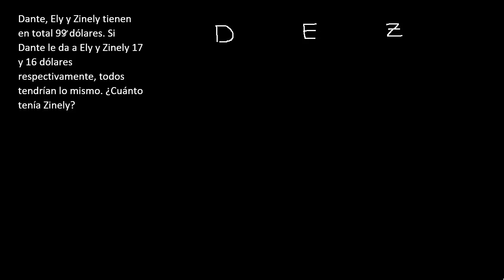Razonamiento matemático . Si se reparte ... todos tendrían lo mismo .. . Planteamiento de problemas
Razonamiento matematico
Planteamiento de problemas de matematica
Si se reparte ... todos tendrían lo mismo , cuanto tenia ... ejercicios de matemática para plantear